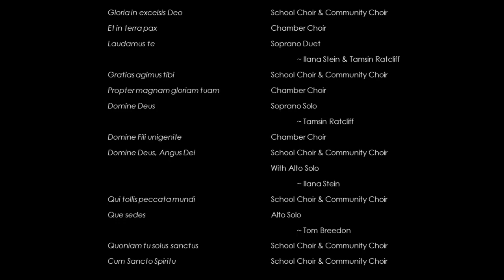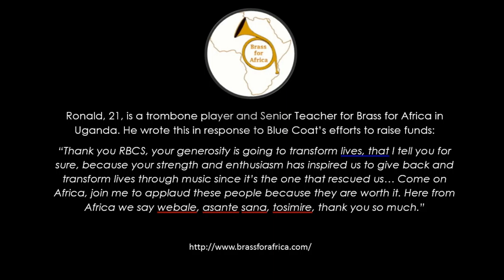Vivaldi's Gloria (Reading Blue Coat School)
A performance of Vivaldi's Gloria by Reading Blue Coat School's Choir